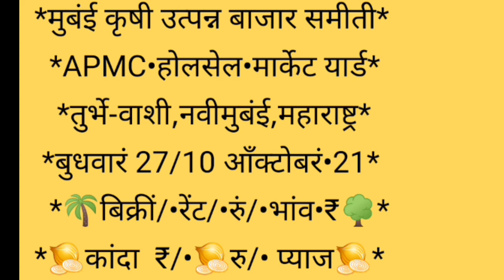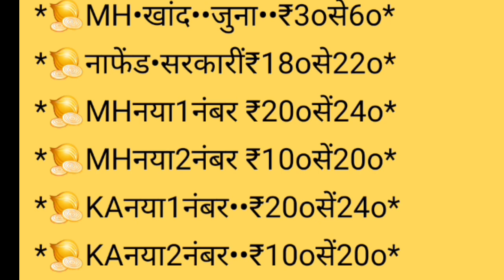मुंबई APMC कांदा बाजार भाव दि. 27/10/2021